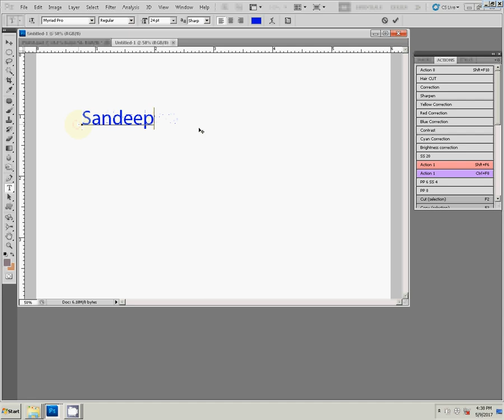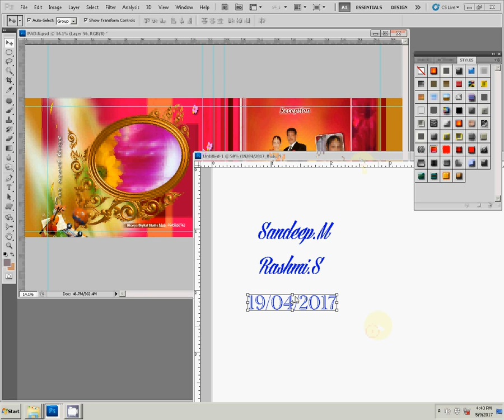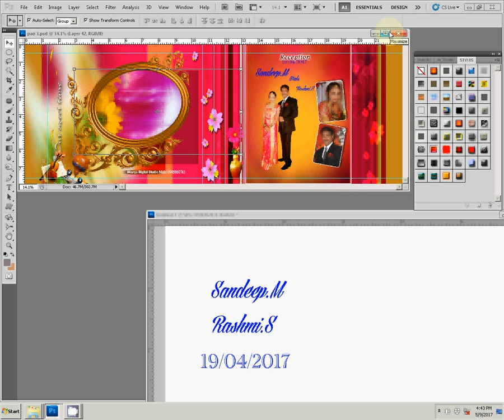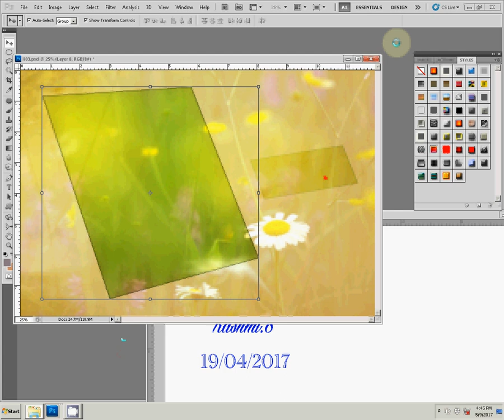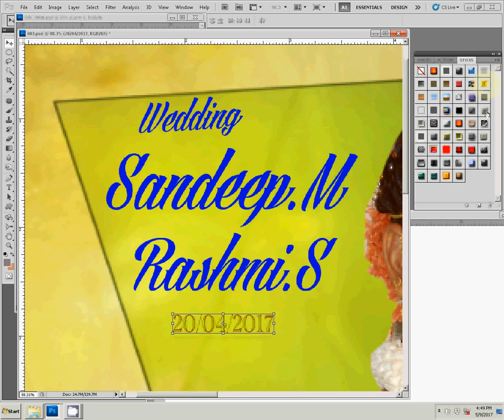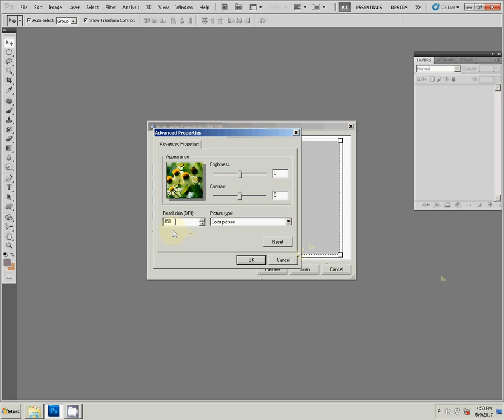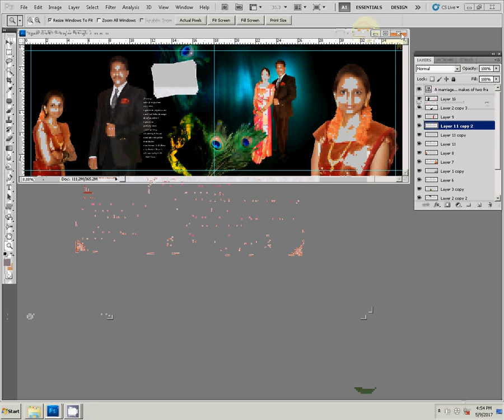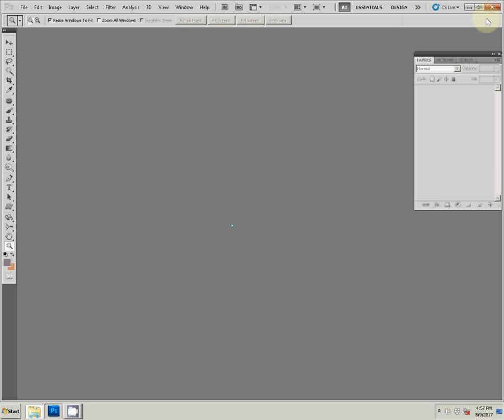Adobe Photoshop Tutorial Picture Photo Frame border Adobe Photoshop